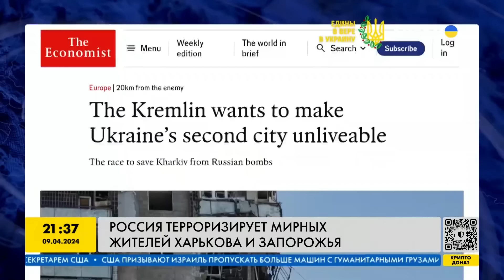Россияне кричали: "Харьков - русский город!". А теперь УНИЧТОЖАЮТ ЕГО! ФАБы пускают по городу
Почти каждый день Харьков страдает от обстрелов россиян. Враг постоянно атакует энергосети, что вынуждает энергетиков отключать отдельные линии, чтобы провести аварийно-восстановительные работы. Как работают герои-энергетики? Как сегодня выживают сами харьковчане — смотрите в нашем видео.